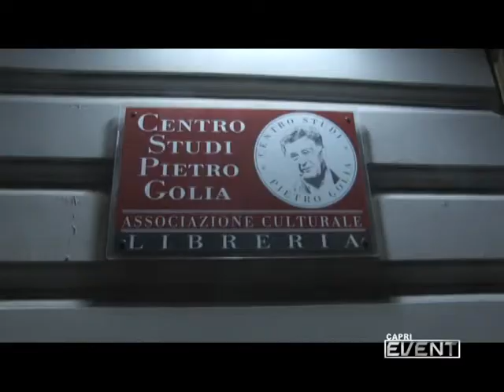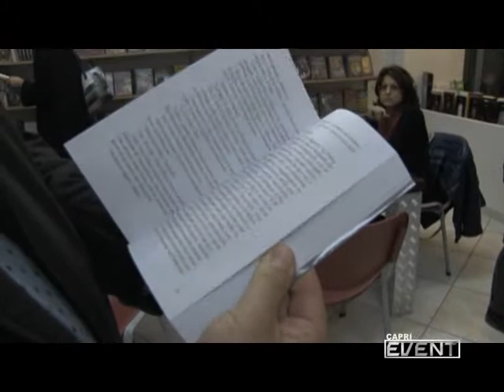PRESENTAZIONE DIRITTO ALLA PIZZA A CURA DI ANTONIO GRILLETTO